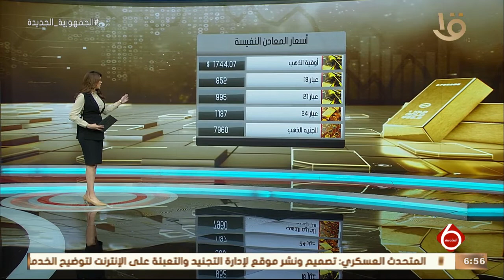نشرة السادسة | أسعار المعادن النفيسة – أسعار النفط